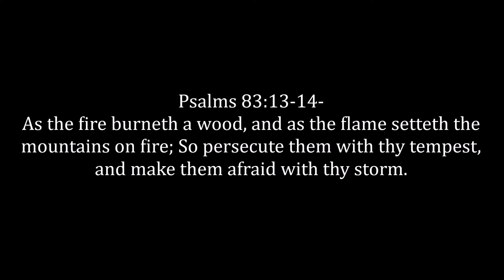The LORD Hath His Way In The Whirlwind (More Tornadoes Rip Through Babylon)